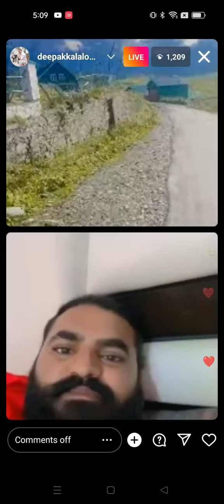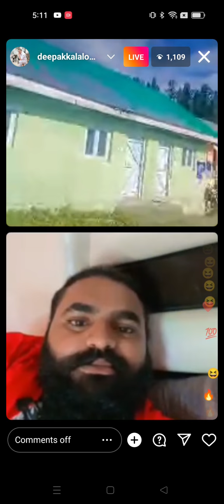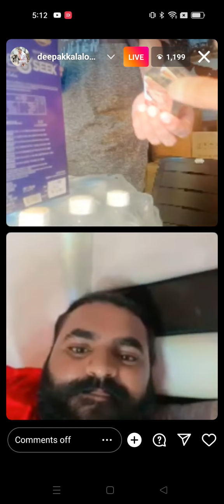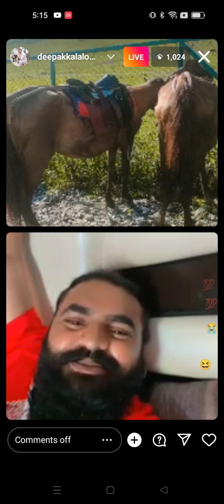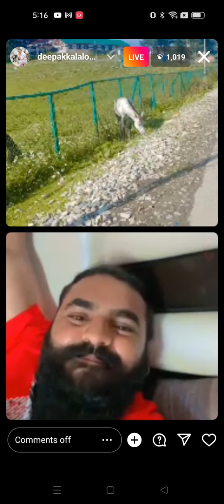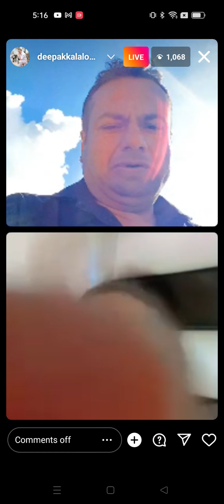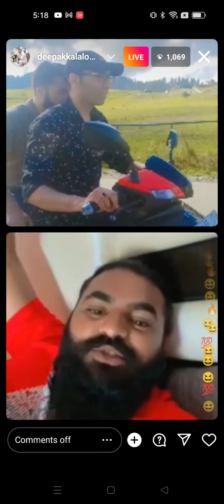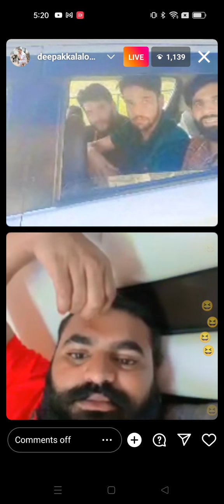Deepak kalal V/S Lala Gujjar 😜 full Rosting Video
Deepak kalal V/S Lala Gujjar 😜 full Rosting Video comedy roasting live new trending video